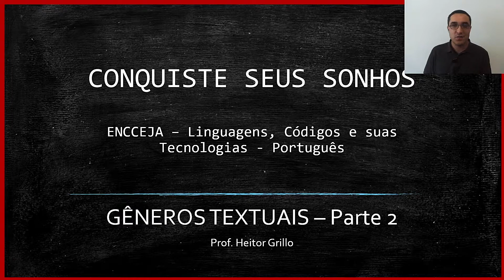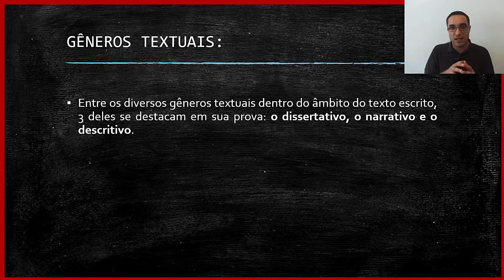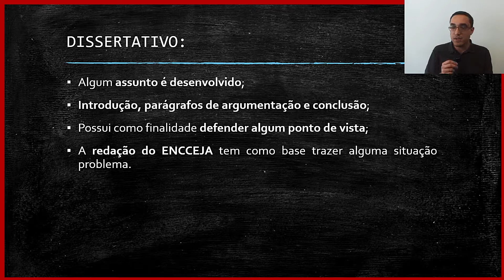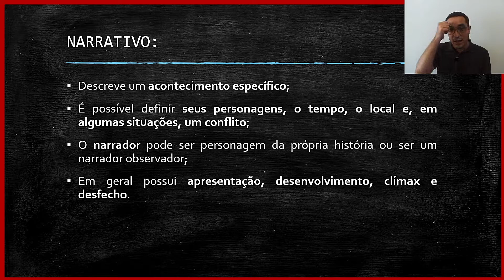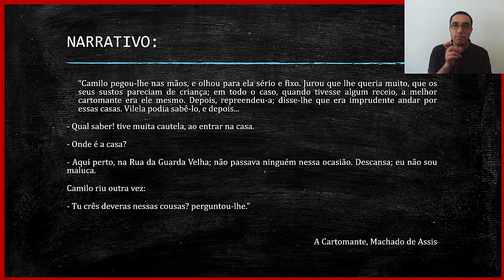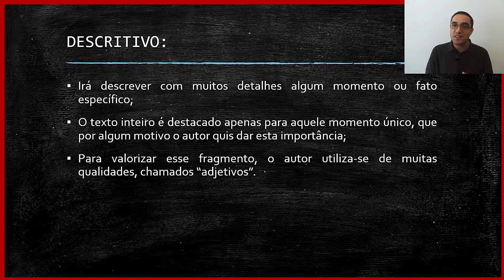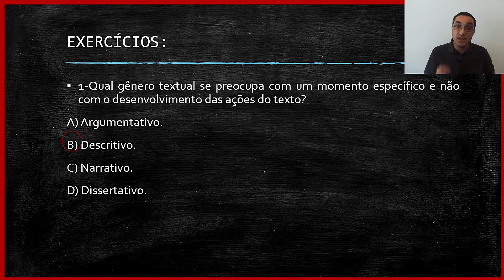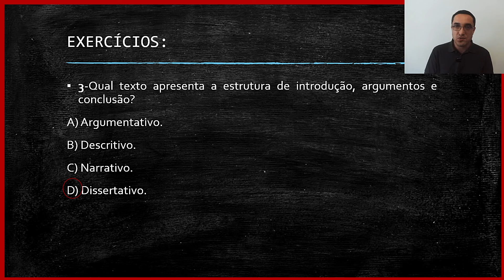GÊNEROS TEXTUAIS - Pt. 2 - Língua Portuguesa - ENCCEJA - Ensino Fundamental - Aula 4